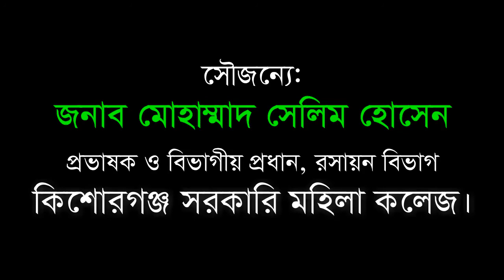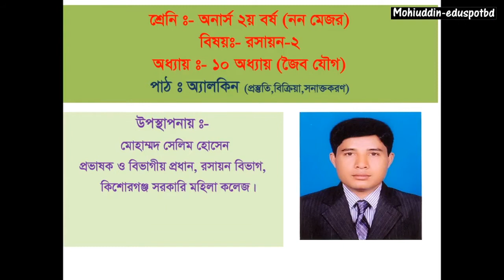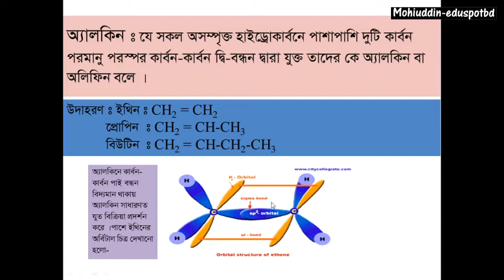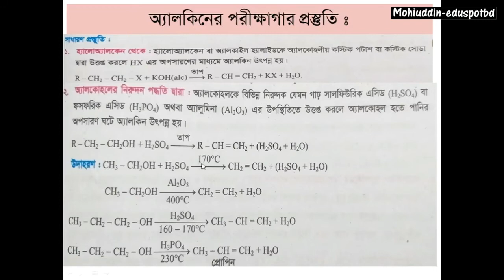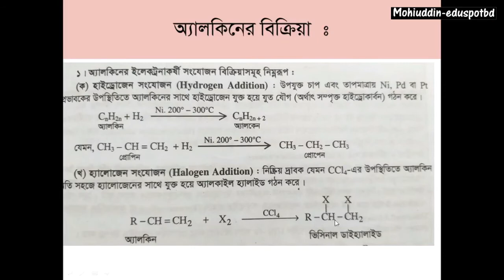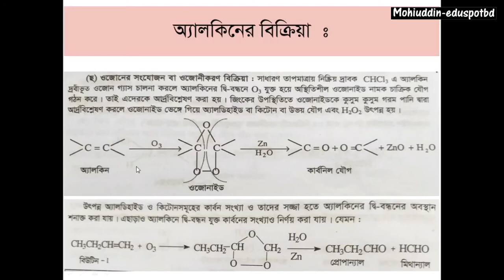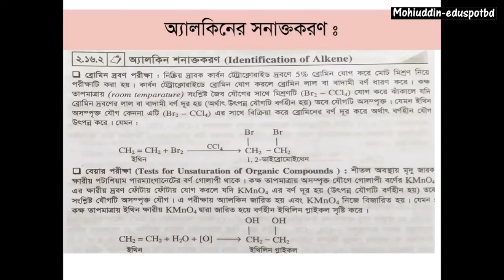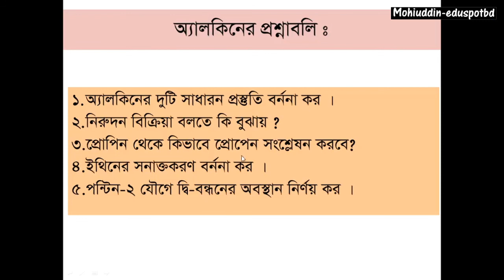অ্যালকিন এর প্রস্তুতি, বিক্রিয়া ও শনাক্তকরণ( preparation, reaction and identification of Alkene)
অনার্স ২য় বর্ষ-নন মেজর (Honours 2nd year-non major)
বিষয়: রসায়ন-২ (Chemistry-2)
অধ্যায় ১০: জৈব যৌগ (organic compounds)
Topic: অ্যালকেন এর প্রস্তুতি, বিক্রিয়া ও শনাক্তকরণ( preparation, reaction and identification of Alkane)

instructor:                                Md. Selim Hossain
                                                lecturer in chemistry
                         Kishoreganj Govt. Mohila College